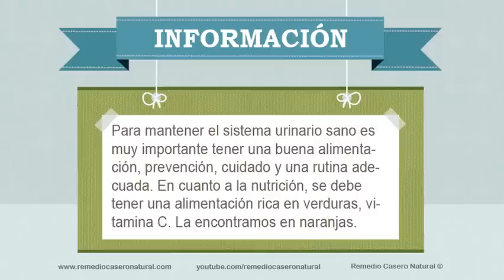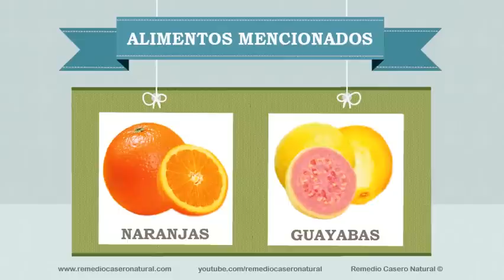Cuidados del sistema urinario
En Remedio Casero Natural tenemos la categoría de Vida Saludable donde se dan consejos para tener una vida mejor se explica de forma clara que se debe hacer para tener una Vida Saludable. En esta publicación les traemos. Cuidados del sistema urinario. Para mantener el sistema urinario sano es muy importante tener en cuenta la nutrición, el cuidado, tomar mucho líquido al día y no aguantar períodos largos sin ir al baño.